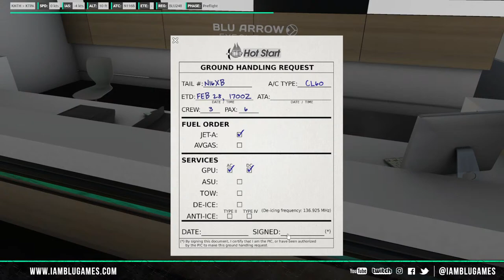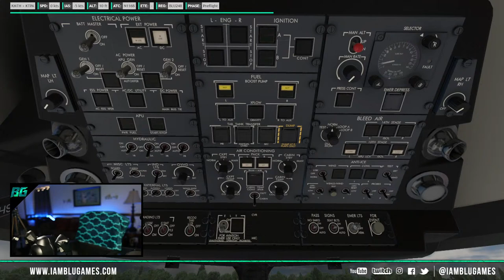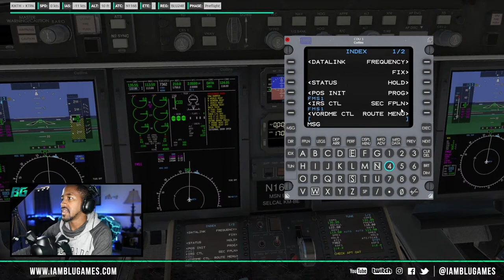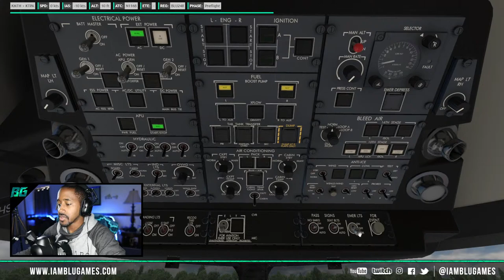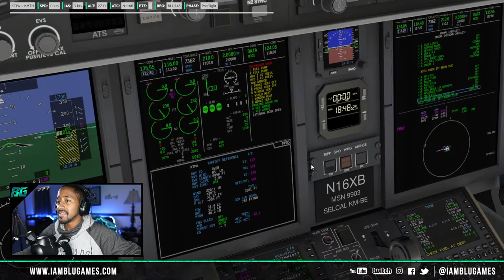Florida Keys Marathon International | HotStart Challenger 650 | X-Plane (VATSIM)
Blu Arrow Executive HotStart Challenger 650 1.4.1  | X-Plane (VATSIM)
Today's Flight: Challenger 650 | KMTH-KTPA-KMTH

Route 1: KMTH FERAL BLFRG BLFRG1 KTPA
Route 2: KTPA GANDY8 SABEE RSW KMTH

Memory: 32GB HyperX FURY DDR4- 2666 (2x16GB)